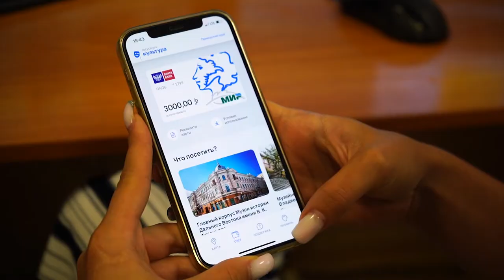Арсеньев Week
В Музее истории Дальнего Востока имени Арсеньева проходил городской фестиваль «Арсеньев WEEK», приуроченный к грядущему 150-летнему юбилею писателя и исследователя.